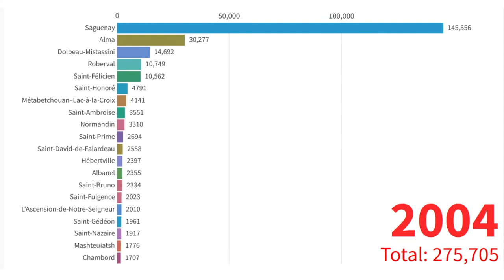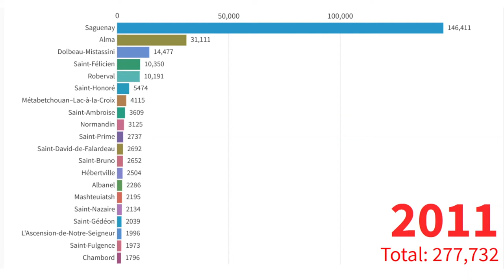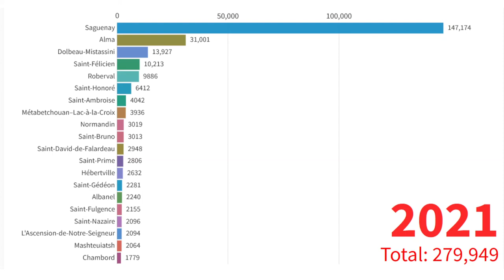Saguenay-Lac-Saint-Jean - Top 20 municipalités par population - 2001 à 2021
Dans cette vidéo, on voit l'évolution de la population du Saguenay-Lac-Saint-Jean, Québec, Canada.